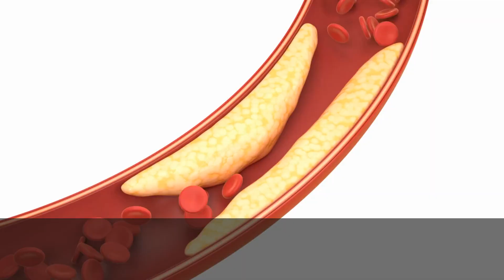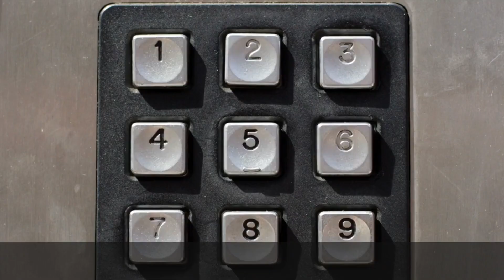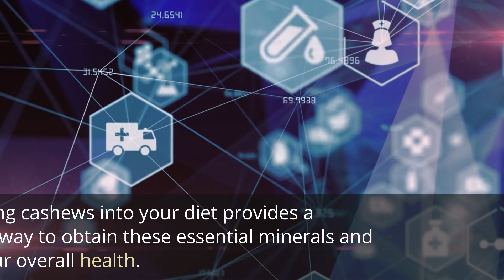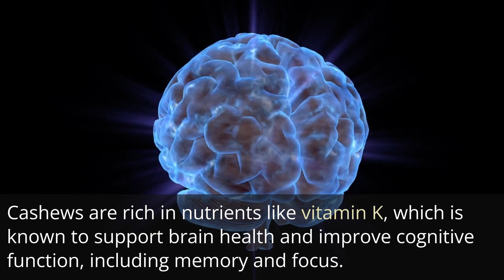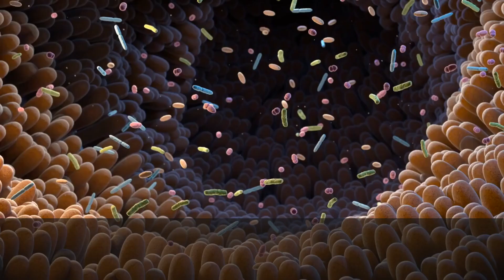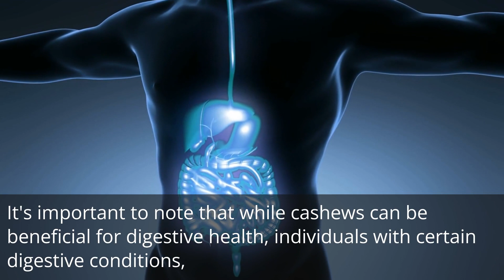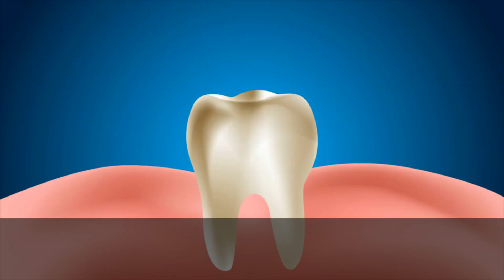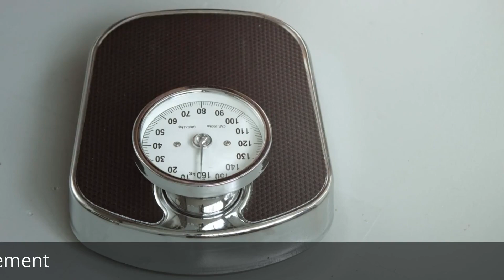What Happens When You Eat Cashews Everyday #4 WILL SHOCK YOU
In this video, we're going to investigate what happens when you eat cashews everyday!

Although cashews are a pretty good source of protein, most people don't know about all the amazing benefits they have. In this video, we're going to explore some of the most surprising benefits of eating cashews every day!

So what are you waiting for? Give cashews a try and see for yourself what amazing things you can do!

The Content is NOT intended to be used as a substitute for professional medical diagnosis, advice, or treatment. Please ALWAYS seek the advice of a physician or other qualified health provider with all questions and lifestyle changes that you have related to or about, a medical condition. Never ignore professional medical advice or delay getting medical advice because of something that you have watched on Youtube.